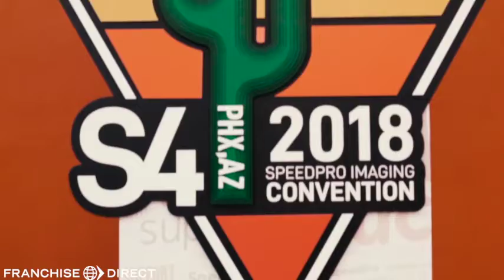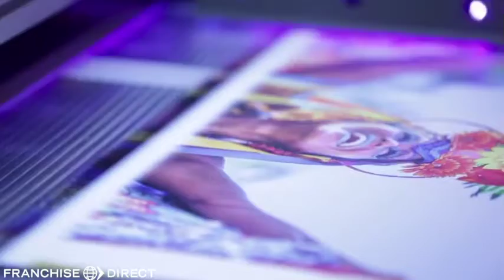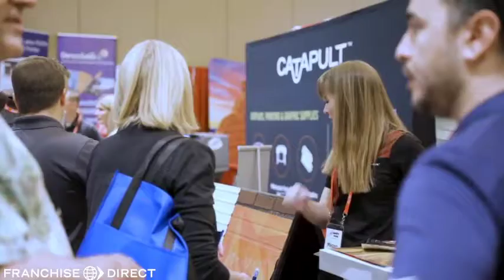SpeedPro Imaging 2018 Convention and Expo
Rebecca Considine of SpeedPro Imaging Chicago Loop and John Barber of SpeedPro Imaging Norcross, GA provide first hand insight into SpeedPro's 2018 Convention in Phoenix, AZ.